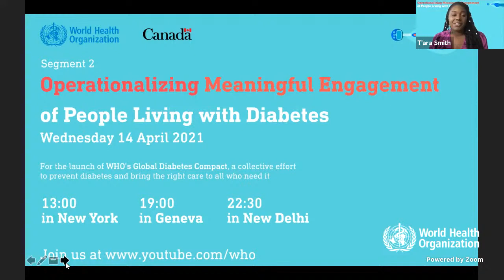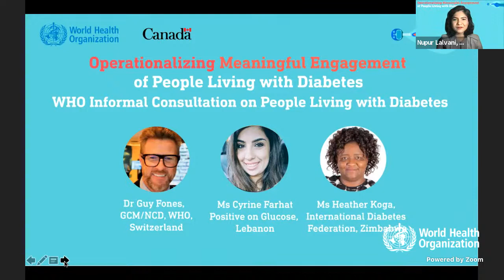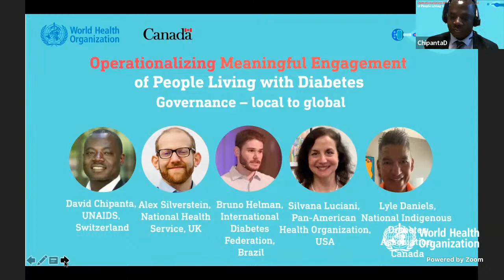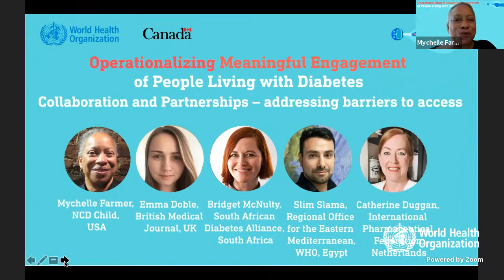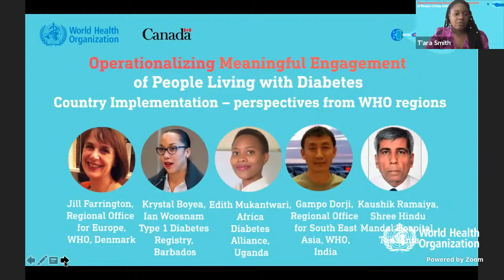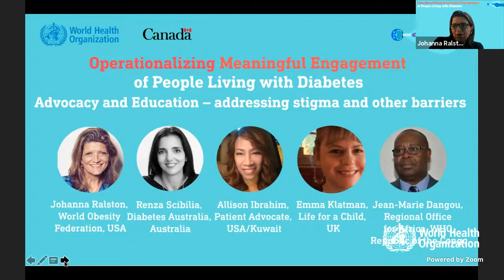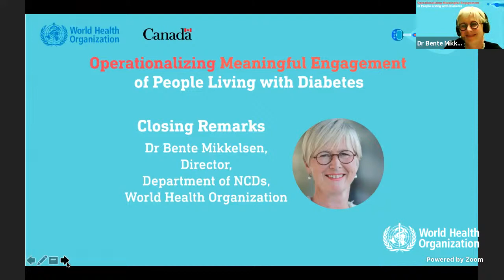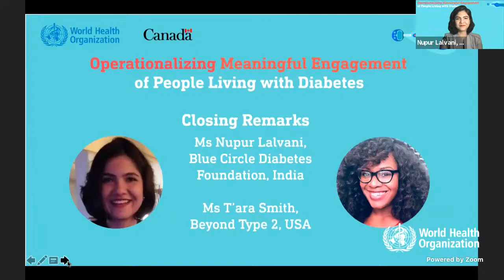LIVE: Global Diabetes Summit - Segment 2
The global segment for operationalizing meaningful engagement of people living with diabetes (PLWDs) includes discussions led by individuals with lived experience on how PLWDs may be better included in the Global Diabetes Compact through governance, collaborations and partnerships, country implementation, advocacy and education.

The segment builds on the WHO Informal Consultation on People Living with Diabetes and has been co-designed by PLWD. It will feature PLWDs, together with WHO, Member State, business and community partners from all around the world.